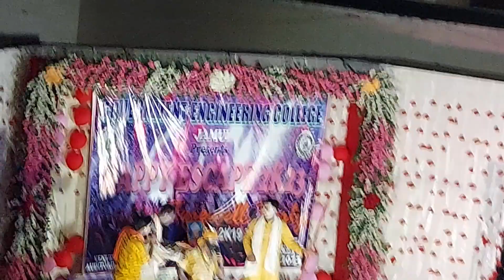chamatakari baba full video jamui college farewell 🥳 🎉 🪅